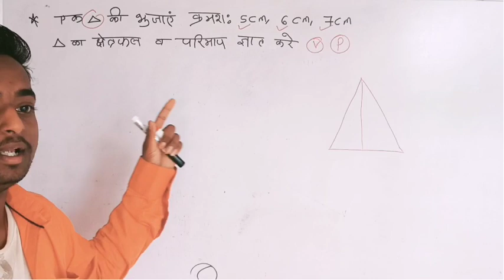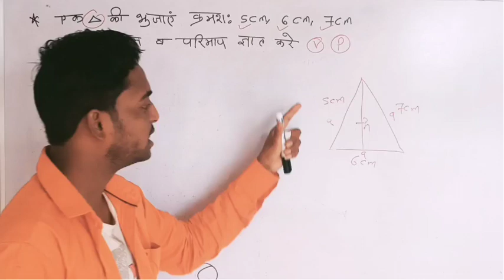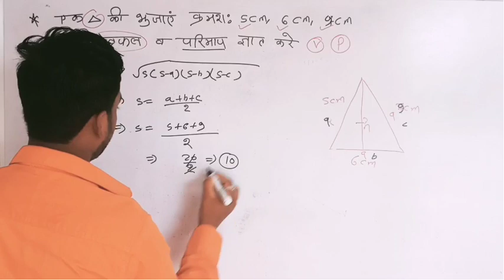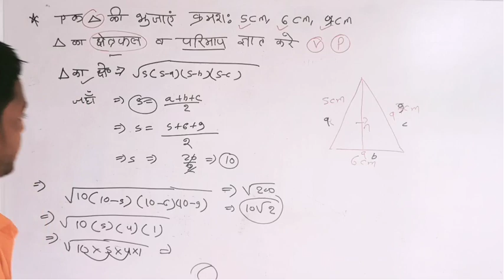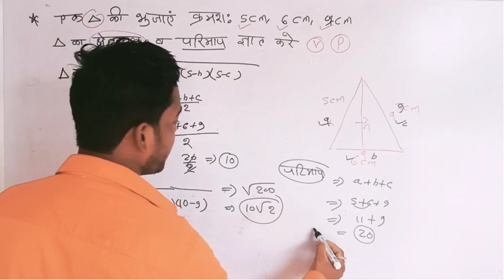क्षेत्रमिति, MENSURATION TRICKS, CG VYAPAM HOSTEL WARDEN, CG VYAPAM, CG PSC, MATHS CLASS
now our video ✅🔥👇
 VYAPAM HOSTEL WARDEN COMPUTER CLASS,

a
cg hostel warden online classes 2023, cg hostel warden vacancy 2023, cg hostel warden syllabus 2023, Cg hostel warden online classes

cg hostel warden vacancy 2023, cg hostel warden, cg hostel warden online form kaise bhare, Cg hostel warden classes 2023

cg hostel warden online classes, cg vacancy 2023, cg hostel warden vacancy 2023, Cg hostel warden hindi class
cg hostel warden, cg hostel warden vacancy 2023, cg hostel warden online classes, Cg hostel warden maths class

cgpsc topper, cgpsc syllabus, cgpsc mains, Cgpsc
महिला सुपरवाइजर भर्ती 2023, mahila supervisor vacancy 2023, rajasthan mahila supervisor vacancy 2023, पर्यवेक्षक महिला सीधी भर्ती परीक्षा 2023